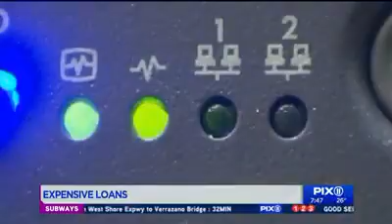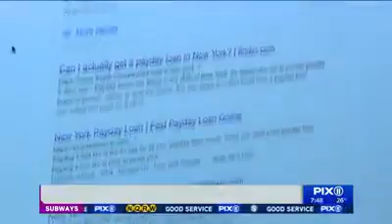Financial Client on PIX 11 Morning Show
Need some short-term cash? Our lending client explains why consumers should avoid Payday Loans.